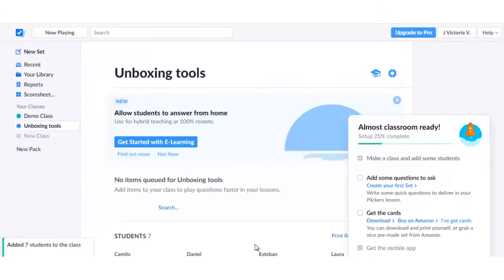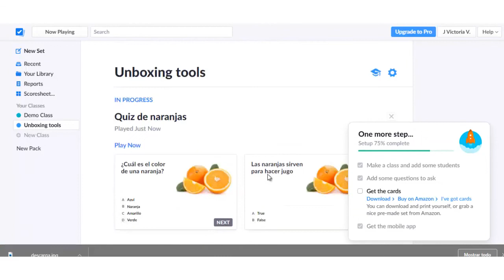MediaLab EAFIT Unboxing Tools Plickers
Plickers es una aplicación que te permite gamificar tus clases con tarjetas de repaso, con preguntas que tú mismo puedes diseñar. Con Plickers puedes hacer quizes sencillos y rápidos, además de verificar con facilidad el progreso de tus estudiantes en los mismos.